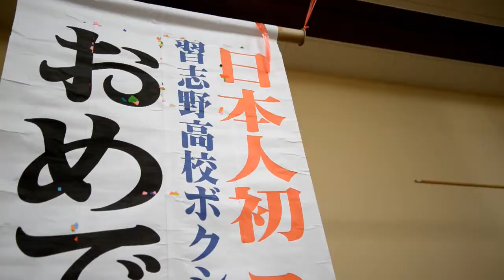ボクシング・世界ユース王者の堤駿斗（習志野高校）が帰国後の初登校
📄管理者（せりしゅんや）info🔊